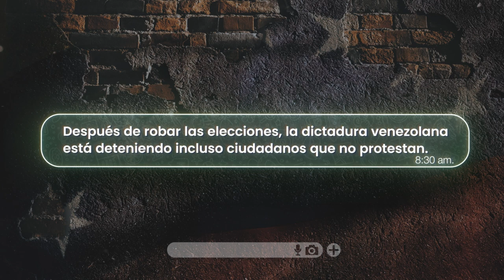"Nos pidieron 4 mil dólares para liberarlo" Carolina Rodríguez | Hagamos ECO por VENEZUELA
La actriz Carolina Rodríguez da voz a Teresa. una madre venezolana que denuncia que el novio de su hija fue detenido y le infiltraron su Whatsapp para levantar pruebas falsas. Además fueron extorsionados con dos mil dólares para dejarlo salir.